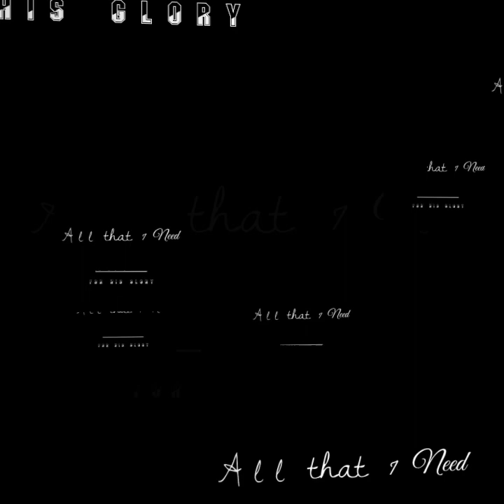All that I need